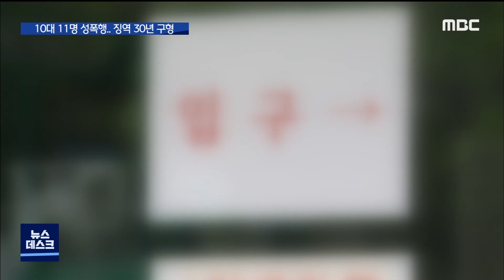2020. 7. 10 [원주MBC] 후견인 내세워 청소년 성 착취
■ "성 정체성 흔들리는 청소년을 보호할 성인이
오히려 성 착취 대상으로 삼는 범죄가 잇따르고
있습니다"

전문가들은 가해자 처벌도 중요하지만
학교와 지역사회 차원의 심리적 결핍을 겪는
청소년 보호책 마련이 시급하다고 조언합니다.